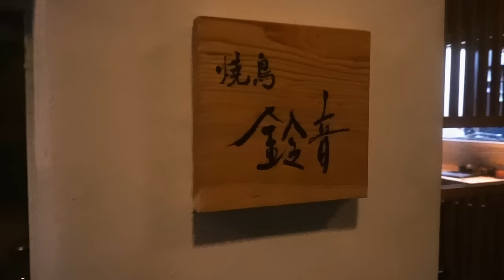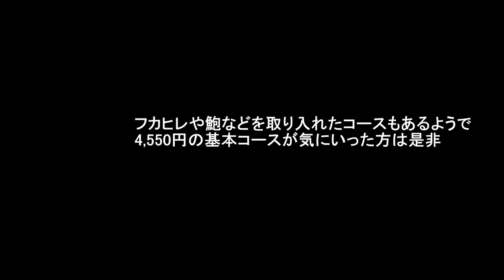【焼鳥×中華！？】六本木にて焼鳥に中華のエッセンスを加えたここにしかない創作焼鳥をいただいた正直な感想 【焼鳥 鈴音】【焼鳥㉖】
東京・六本木にある焼き鳥屋「焼鳥 鈴音」。
こちらは「焼鳥×中華」を掲げた他にない焼鳥店。
鶏肉って汎用性あるので他ジャンルとの相性はいいはずだが、それが一つのお店として出すとなると邪道と思われがちなきわどさがある。さて、こちらのお店はいかに？

【MUSIC】
Lysithea - Candelion
Infinite Rumors STEMS MELODY - dvine
Like Water or Something - Lofive